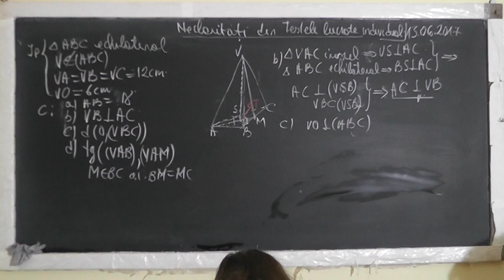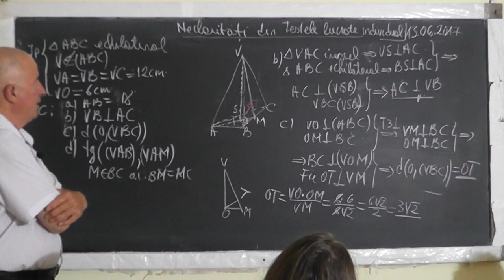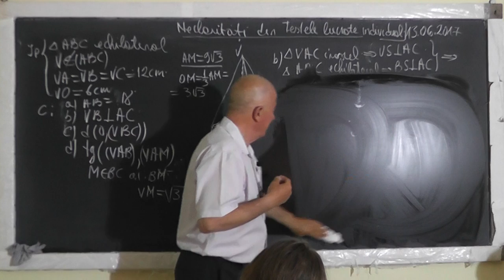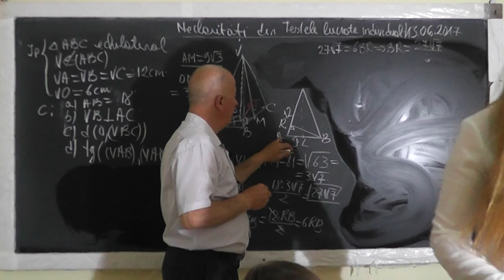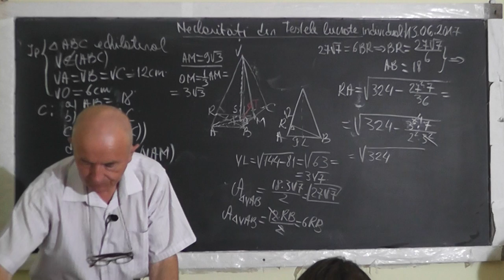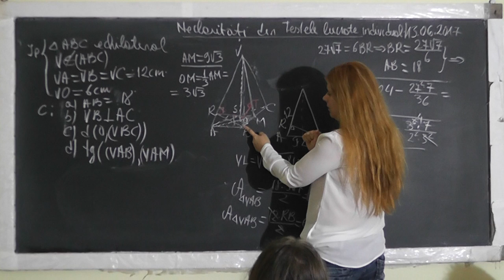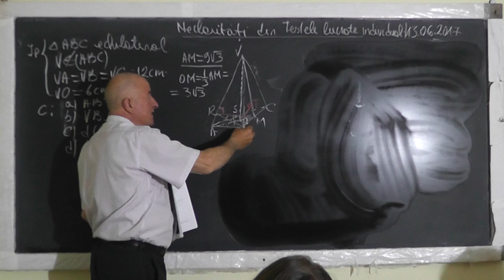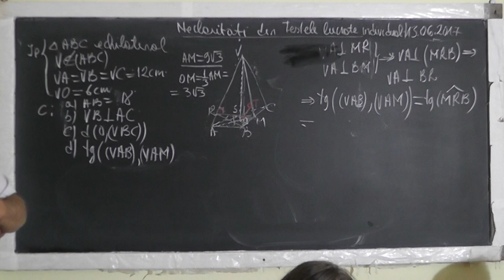2/4 Lectia 1544 Clasa 8 Piramida triunghiulara regulata Teorema celor 3 perpendiculare Unghi diedru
Aceste lectii sunt SUSTINUTE de VOI si daca va sunt utile, as aprecia un Like, Share, Comment - In aceasta lectie de matematica pe care o puteti vedea in direct si pe suntem pe ultima suta de metri cu pregatirea pentru examenul de evaluare nationala la clasa a VIII-a si incercam sa lamurim cateva neclaritati din testele lucrate individual. Din cuprins: Piramida triunghiulara regulata, Teorema celor trei perpendiculare, Unghi diedru Tangenta unui unghi.
- VIDEO MATEMATICA cu Proful Online sau cautati pe Google: profu online Ioan Ursu